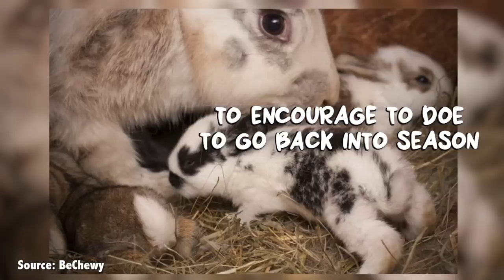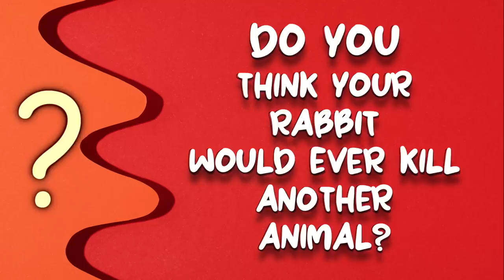The Truth about Killer Rabbits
Rabbits are cute and fluffy PREY. They often do not kill. But what about when they do? How do they decide who they are going to kill and how?